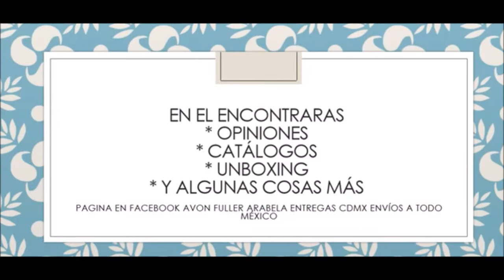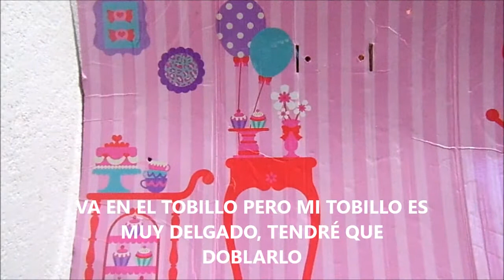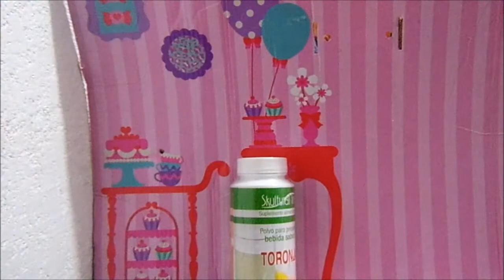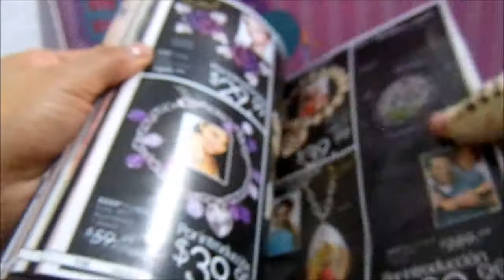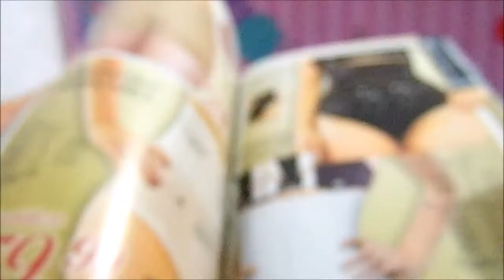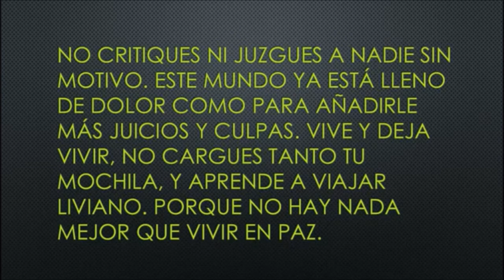Unboxing / Pedido Jade C11 México 2017